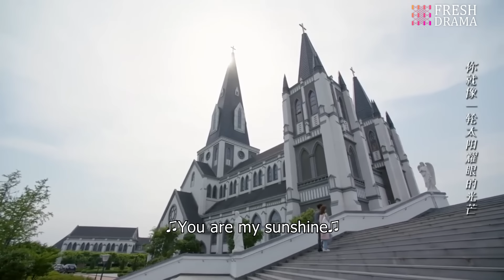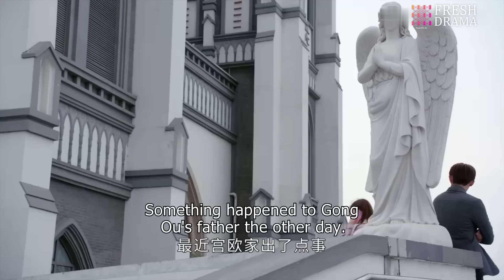President's Secret Wife💕EP32 | zhaolusi | Pregnant bride encountered CEO❤️‍🔥Destiny took a new turn